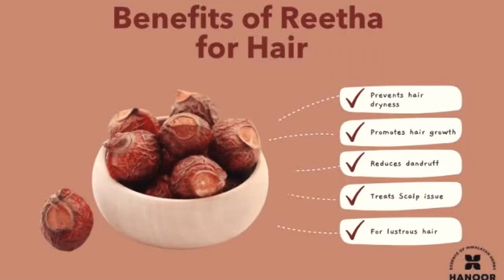SHAMPOO की जगह ये DIY CLEANSER USE करे और पाएं Strong Hair & Hair Growth को Boost करे No Poo Method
How can I clean my scalp for hair growth?
How do you make your own hair cleanser?
What naturally cleanses hair?
How do I make my own hair growth products?

preity prerna, Diy hair shampoo, hair growth shampoo recipe,
homemade herbal shampoo for hair growth homemade natural shampoo,
Sir में जमी गंदगी को कैसे निकाले?
1 दिन में बाल कितने बढ़ते हैं?
क्या हेयर ग्रोथ संभव है,
हेयर क्लींजर क्या होता,
How can I speed up hair growth?
What is the main ingredient for hair growth?
What natural ingredients help hair growth?
What home remedy makes hair grow thicker?
What stimulates hair growth?

hair growth natural remedies in tamil,fast hair growth tips,